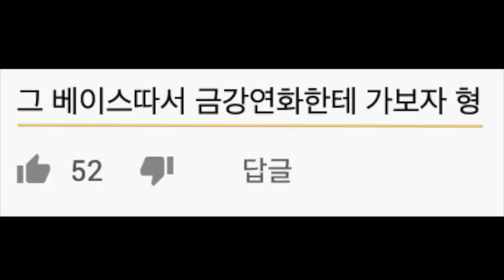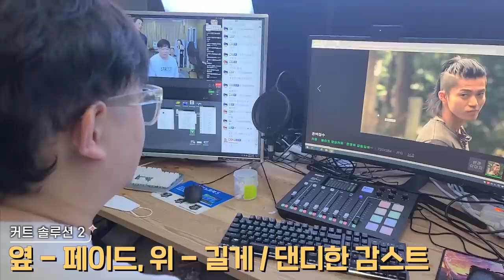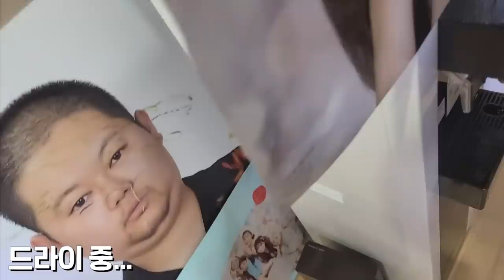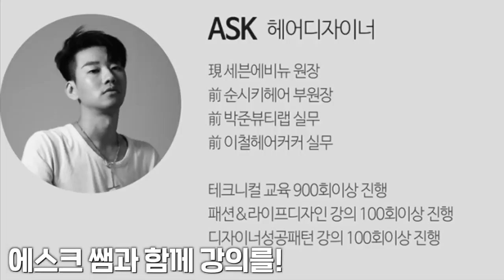"이건 못 살립니다.." 금강연화도 처음으로 못 살린 역대급 망한머리 (감스트 1인직 모드)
영상 출연자: 감스트님, 금강연화려한조명에나를감싸네
영상 편집자: 부서진마네킹

[금강연화 미용실 예약]
네이버에 어벤져스헤어 검색 후 예약하기

위 영상은 금강연화 채널에서 제작되었습니다.